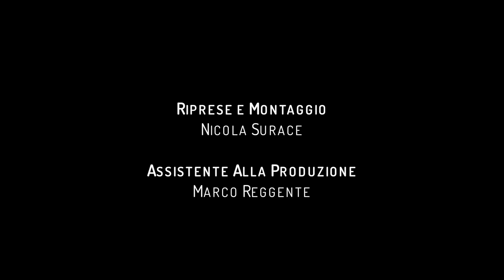Prignano Uno Scherzo Di Troppo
finalista School Movie 2016 - ideato da enza ruggiero
riprese e montaggio Nicola Surace